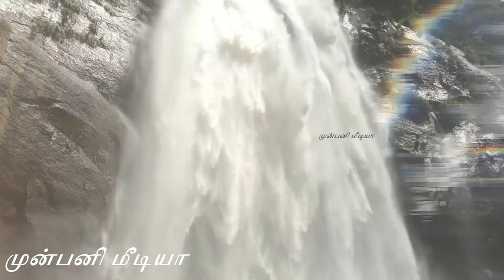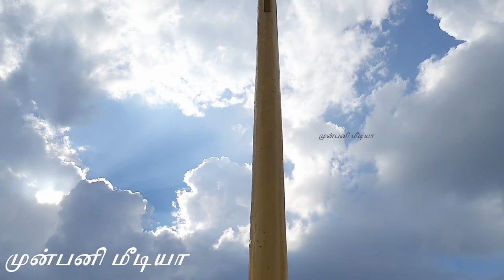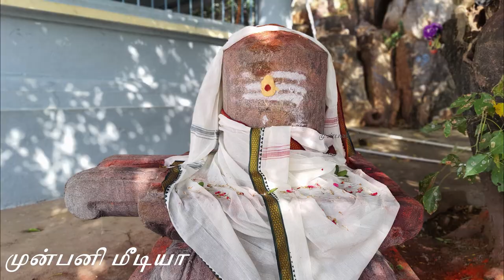கண்ணப்ப நாயனார் கோவில் | திருக்காளத்தி | ஸ்ரீ காளஹஸ்தி | Kannappa Nayanar Kovil | முன்பனி மீடியா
முன்பனி மீடியாவுக்கு உங்கள் மேலான ஆதரவை அளிக்குமாறு கேட்டுக்கொள்கிறோம்.
நன்றி..